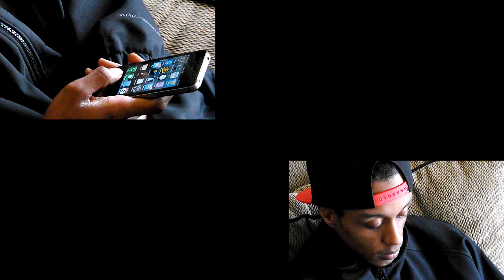EJ MONEY MIKE STACKS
EAST FILMS PRESENT_S
Ej The Great _ Money Mike
_STACKS_
Produced by Benji of STREETSOUNDZ ENTERTAINMENT